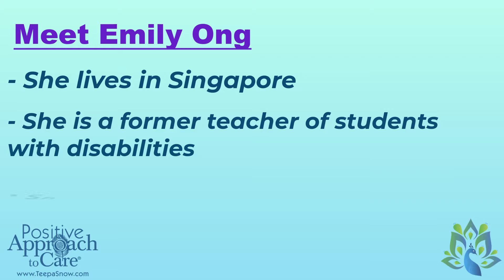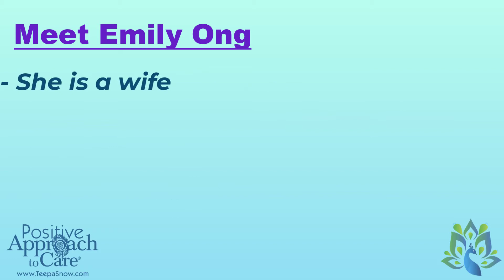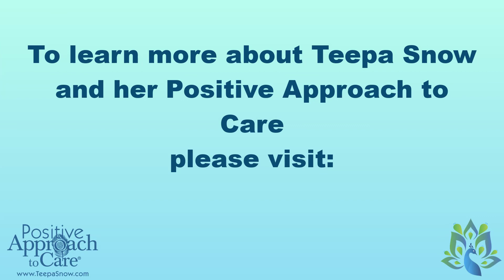Courageous Conversations with Emily Ong Part 2 of her 2 part series: Living with Dementia.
Living with Dementia, What Would Help?

Emily offers her insights on dementia as a disability and how we can offer our support and appreciation for the changes.